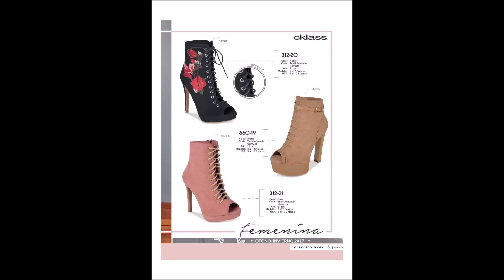Catálogo Cklass DAMA Otoño Invierno 2017 (COMPLETO) - México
Descubre las novedades del catálogo Cklass Colección Dama Otoño-Invierno 2017. Encontrarás la nueva colección de calzado de Cklass con lo mejor de la moda femenina para esta temporada.